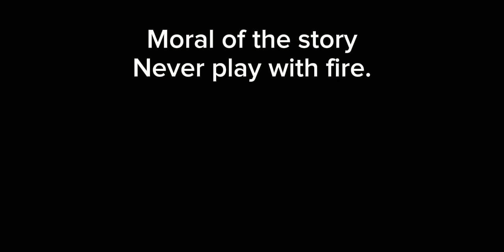Zachary almost blew Walter's house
Were ready for your fate Serum.